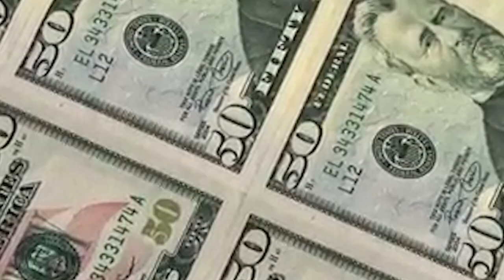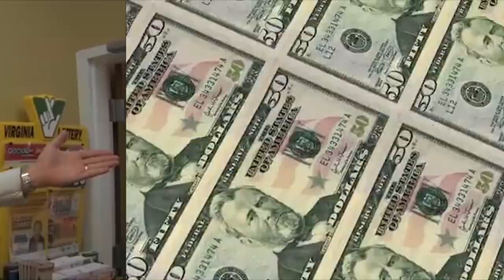Luckiest People of The World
Sometimes we witness events that are absolutely unlikely and hardly accidental. It seems that somebody designed these events so they could only happen one certain way. In this video we will introduce you to some people that got extremely lucky.

Frane Selak
Tsutomu Yamaguchi
Virgina fike
Harrison okene
Melvin Roberts
Vesna Vulovic